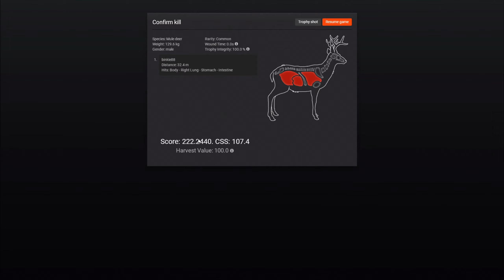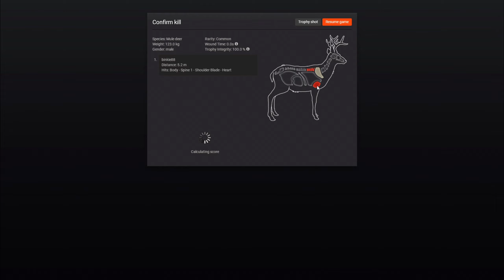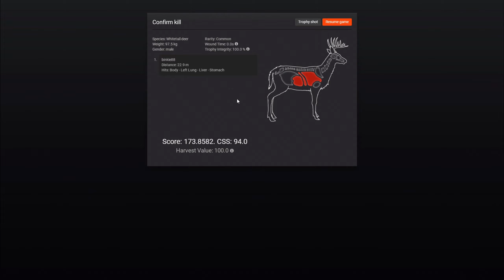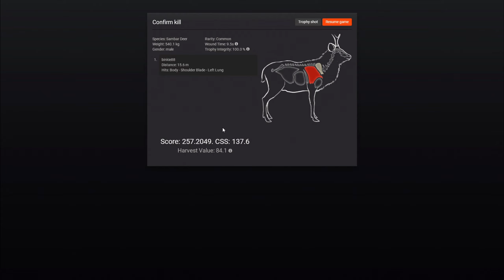the Hunter Classic: Short Clips (Leaderboard Sambar/new PB)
Short video with some short clips ;)